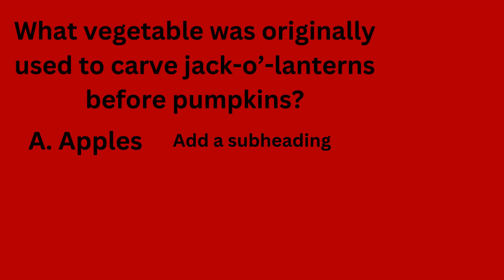CCHS News: Monday, October 21st